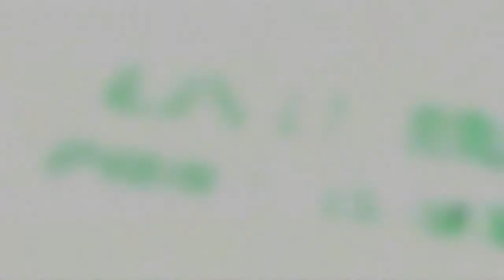Midco Sports Net Postgame Wrap 11-16-13 UND men's hockey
Midco Sports Net wraps the University of North Dakota men's hockey game versus Minnesota Duluth on Nov. 16, 2013. UND lost to the Bulldogs 6-3 at the Ralph Engelstad Arena. Video includes highlights, analysis and postgame interview with North Dakota head coach Dave Hakstol.